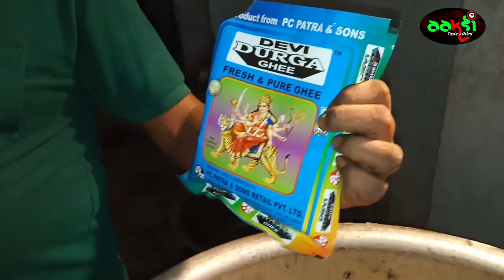ଜଗନ୍ନାଥଙ୍କ ହେଙ୍ଗୁ ଖେଚୁଡ଼ି | Jagannathnka Hengu Khechudi | Jagannath Mahaprasad